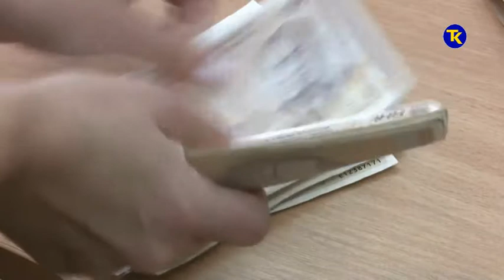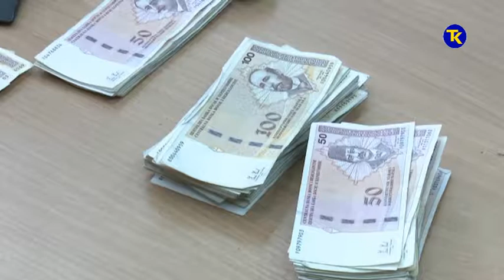UIO PRIKUPLJANJE INDIREKTNIH POREZA 05 11 2018